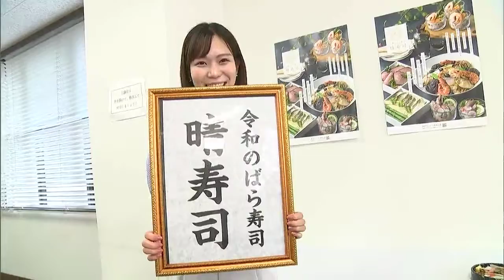郷土料理に革命！江戸時代から続く岡山の郷土料理「ばら寿司」に「令和のばら寿司」誕生 特徴は「型にはまらない」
岡山を代表する郷土料理といえば、「ばら寿司」ですよね。ばら寿司は江戸時代から岡山で親しまれている伝統的な料理ですが、近年は「あまり食べない」といった声も増えているんです。そこで郷土料理の普及に繋げたいと今回「令和のばら寿司」が誕生しました。一体、どんな「ばら寿司」なのでしょうか?